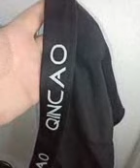QINCAO Boxer Homme Caleçons Coton, Des boxers vraiment confortables